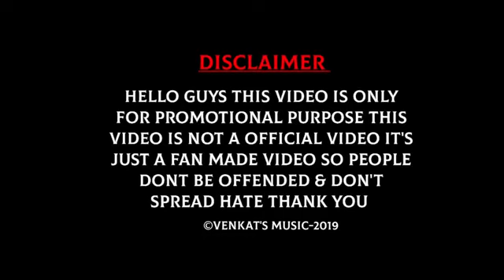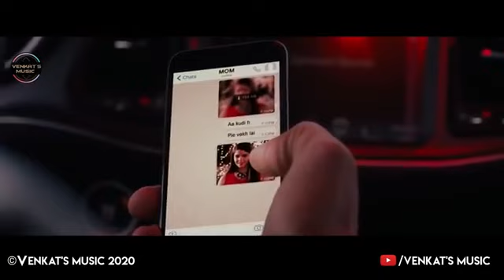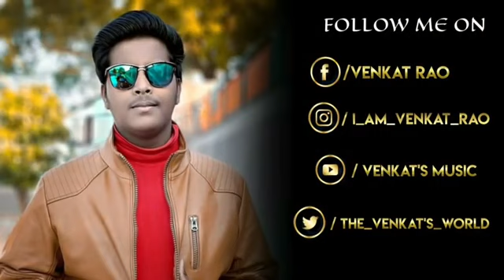Lahore2.0 GURURANDAWA FULL VIDEO MP4